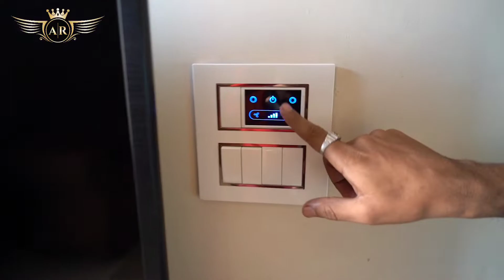पेंटहाउस वो भी इतना सस्ता और अच्छा 4bhk Penthouse in Mohali Ubber Mews gate is an ultra-luxury flat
Anil Royal YouTube Channel is a one-stop real estate destination that offers a complete range of luxury Homes , affordable homes, modern house and Property for sale in Chandigarh ,Panchkula, Mohali, Kharar , Zirkpur, Haryana, Delhi, HP, Up and all over India.   All property information, under one user-friendly customized portal.

For more info please call - ( Anil Royal 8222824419 )

The project includes premium 3BHK floors and 4BHK penthouses with lifts.

The main feature of project is its location with easy connectivity to Chandigarh, Mohali, Punjab . Because of its location mews gate is one of the preferred project specially for people coming from Himachal, J&K and various belts of Punjab.

4 Bhk Penthouse (4 Bhk with 4 Washrooms)  = 2620 sqft Price Approx: 1cr.51Lakh

1. RERA Approved project RERA NO- PBRERA-SAS80-PR0197
2. Secured and Gated development to ensure maximum security of the resident.
3. False Ceiling in drawing and dining room
4. Premium Club house membership
5. Gym, Swimming pool, Indoor games, library, yoga, meditation area and many more features.
6. Ample and well landscaped green area.